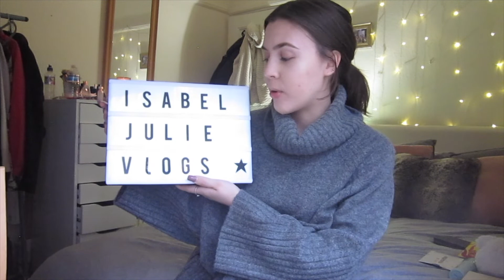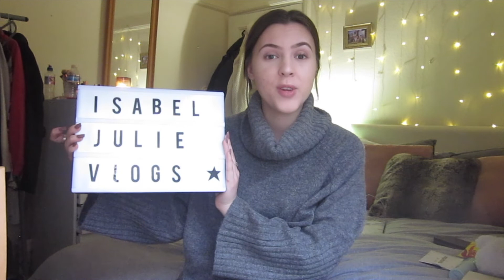What I Got For Christmas 2019!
I upload every few days so make sure to subscribe to my channel and click the bell to get notified every time I upload a video so that you don't miss one!

Isabel x